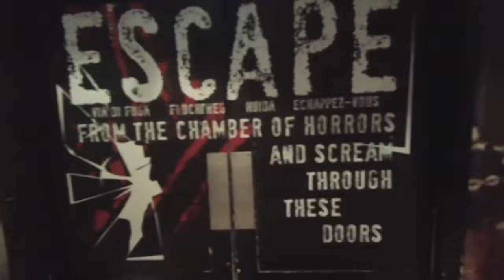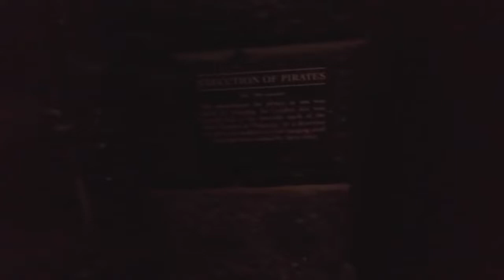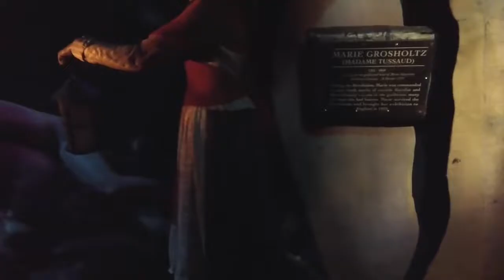Madame Tussauds Chamber of Horrors London full walk through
The Chamber of Horrors is one of the attractions at Madame Tussauds in London, being an exhibition of waxworks of notorious murderers and other infamous historical figures. The gallery first opened as a 'Separate Room' in Marie Tussaud's 1802 exhibition in London and quickly became a success as it showed historical personalities and artifacts rather than the freaks of nature popular in other waxworks of the day.
Sadly, this attraction closed a few years ago.